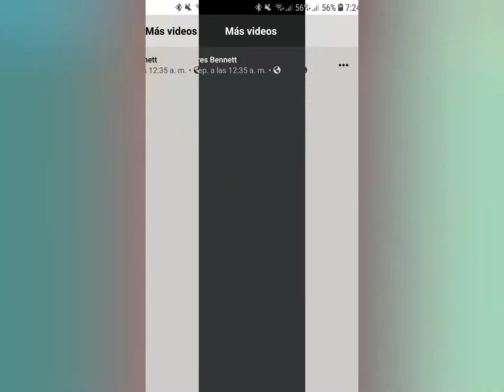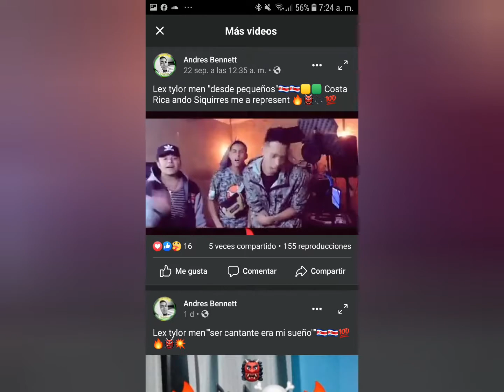El Barrio Vnc con lex taylor